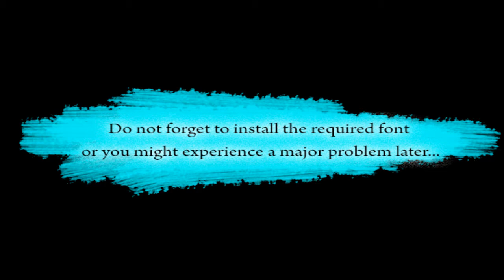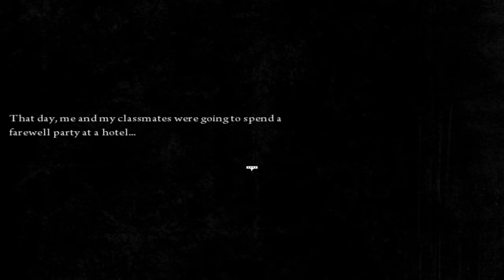Nightmare Of The Snow Ep 1 White Cat